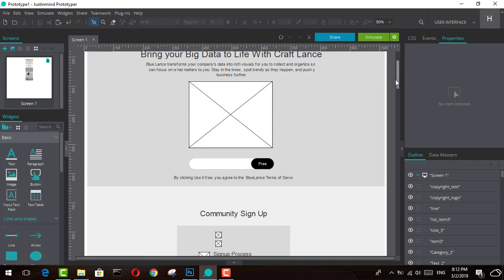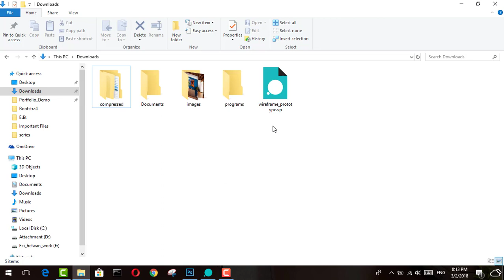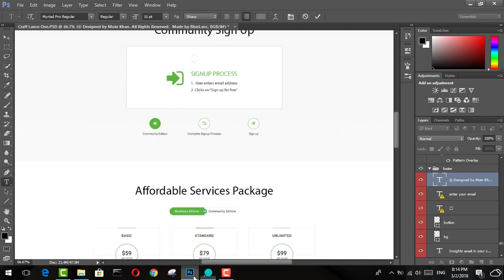11- ( Design Series ) End Course -- نهايه الدورة وما الخطوة القادمة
نهايه التصميم بالـ wireframe